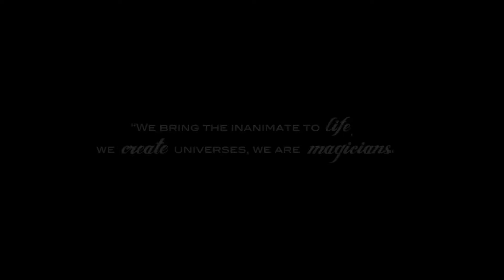Brand Animations, pushing the boundaries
Over the years, we have supported brands that look to push boundaries and aim to stand out; playing it safe does not lead to innovation, recognition or public awareness.

A little known aspect of our company is the work we have done on animations and brand intros for Youtube and TV adverts. Most recently, our artists developed the artwork layout for the trucks that delivered the Cadbury Cadvent campaign. In this particular case, we adjusted the original design to fit different dispositions of trucks so that it would look complete and compelling when seen from above.

We thought we share a small video with snippets of what we have offered in the past. When we think of an event, we think of it holistically and believe this service complements the brand experience.

Moving images are a lot more catching than static ones. Animations can be used for adverts, Youtube videos, social media as well as live events and private parties, the limit is the imagination.